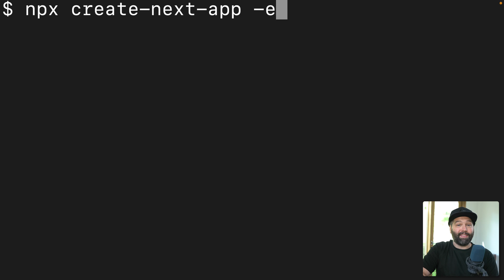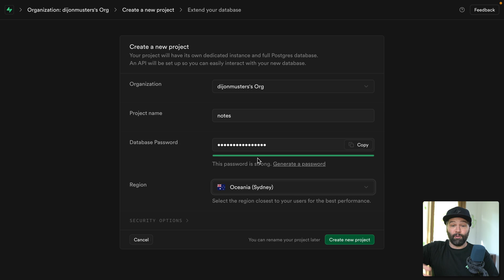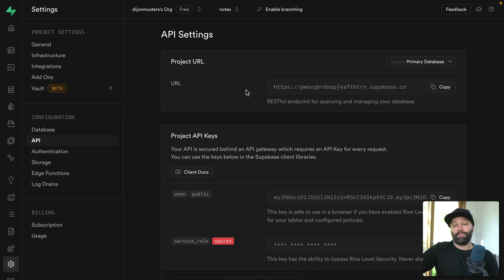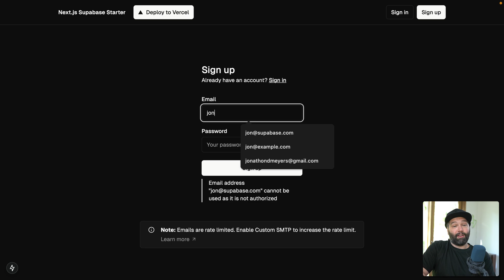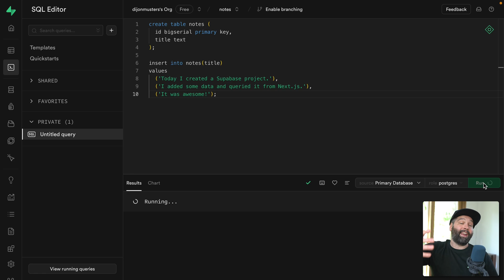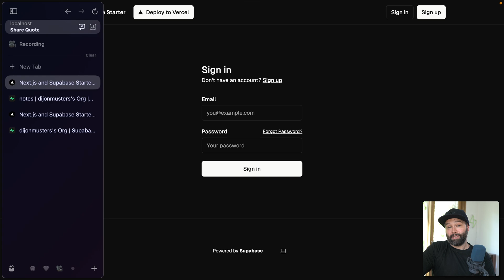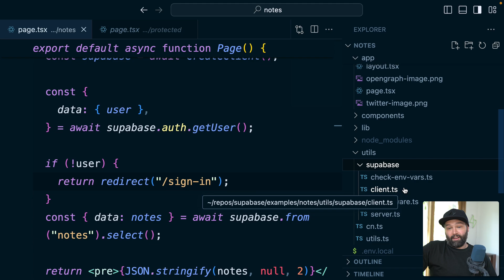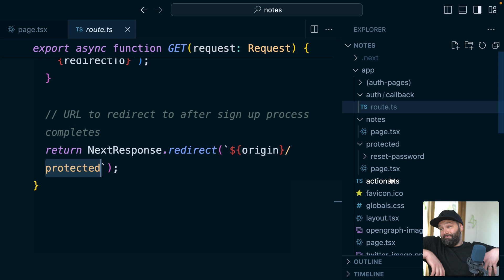FASTEST way to build apps with Next.js 15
Today, we're showing you how to create a new Next.js 15 app and link it to your Supabase project in less than 10 minutes!

Next.js and Supabase are one of the most popular combinations in modern web development. In this video, Jon Meyers shows how to get up and running in a single command:

▶ $ npx create-next-app -e with-supabase

This creates a brand new Next.js 15 app using the App Router, and is already configured to use server-side, cookie-based auth with Supabase.

After this tutorial, you'll be able to set up your app to read and write data and add authentication.

We're going to start with `npx` to run the `create-next-app` package, choose the `with-supabase` template we've set up for you, and get your notes app up and running in under 10 minutes so you can start pushing out your app.

What you'll learn:

✅ Create and Link: Create a new Next.js app with the `with-supabase` template and link it to your Supabase project for full functionality.

✅ Read and Write: Dive into your Supabase project to read and write data, setting the foundation for your app's functionality.

✅ Add Authentication: Implement authentication in your app, allowing users to sign up and log in with their email and password.

After this video, you'll be able to:

✅ Launch Your App: Have a fully functional note-taking app with capabilities to manage tasks and user authentication.

✅ Handle Authentication Flows: Manage user sessions and authentication flows smoothly, enhancing your user experience which will keep people coming back!

Chapters:

00:00 Building apps with Next.js and Supabase
00:25 Create a Next.js 15 app using the official Supabase Starter template
01:07 Start a new hosted Supabase project
01:51 Connect Next.js 15 app to hosted Supabase project
02:47 Adding a user to Supabase Organization to use for testing Authentication
04:48 Run raw SQL to create schema and populate with data
05:30 Query Supabase data from Next.js 15 app
07:06 Create a protected page with Next.js and Supabase
08:26 Migrating an existing Next.js application to use Supabase Auth
09:29 Build a SaaS Product with Next.js and Supabase in 10 mins